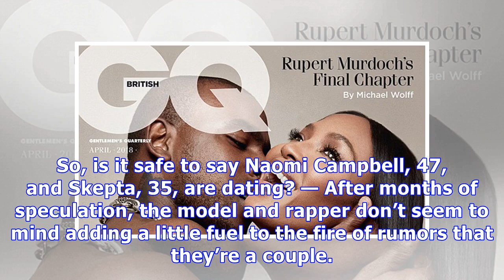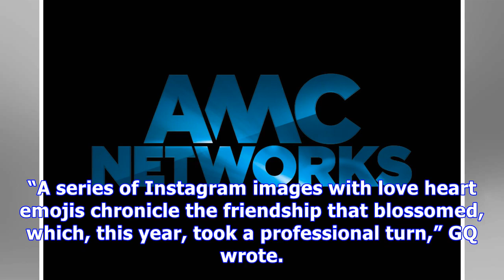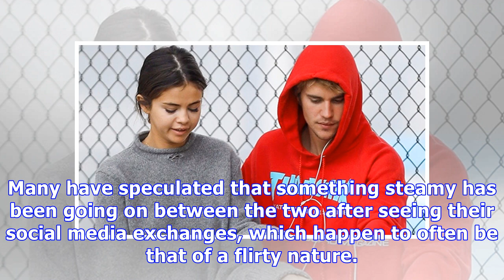Naomi Campbell Teases Romance With Skepta Posing Topless On PDA-Filled ‘GQ’ Cover